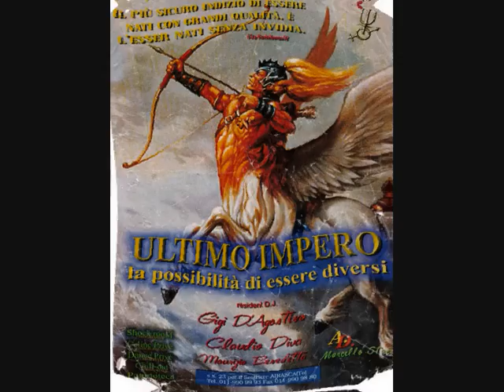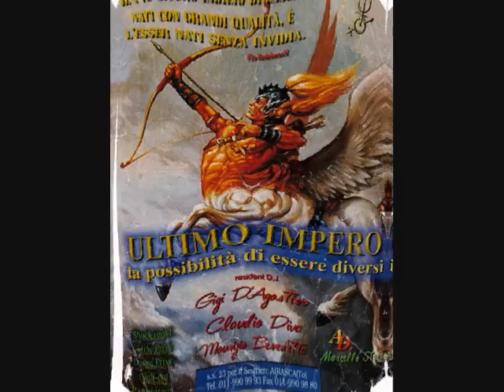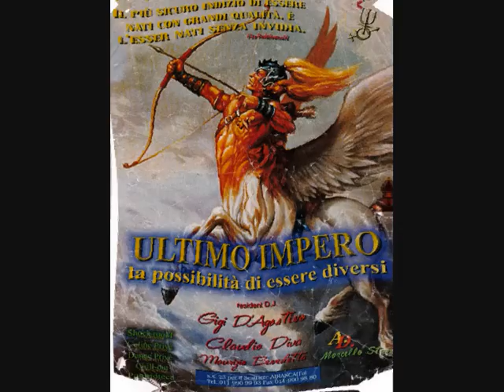Ultimo Impero 17 Dicembre 1994 Dj Alberto Esse & SuperPippo The Voice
Ultimo Impero  (TO) 17  Dicembre 1994
Dj Alberto Esse  & SuperPippo The Voice